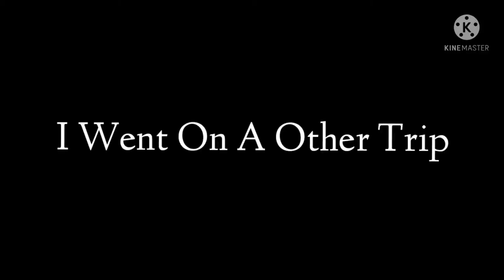It Has Be A Fun Day